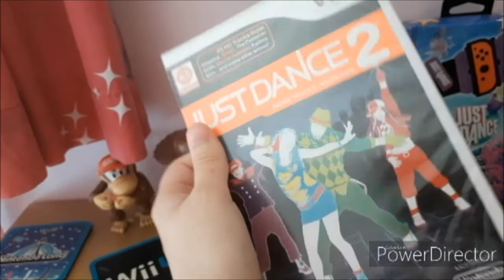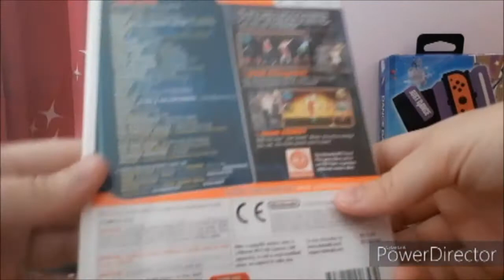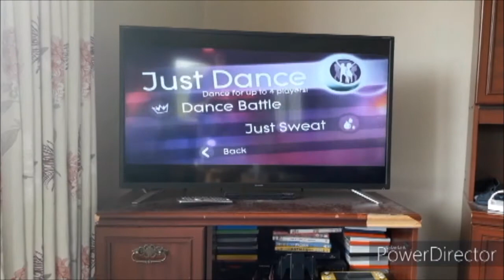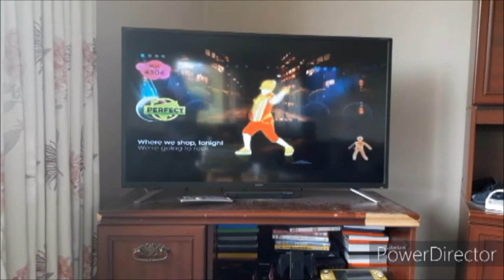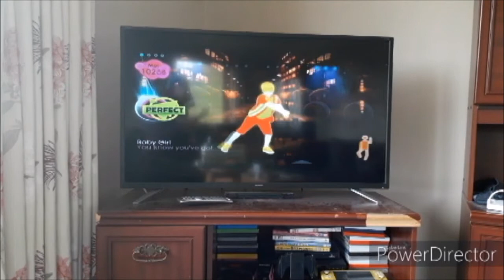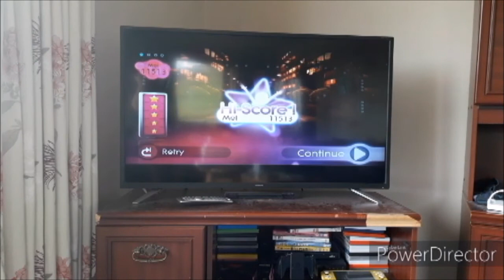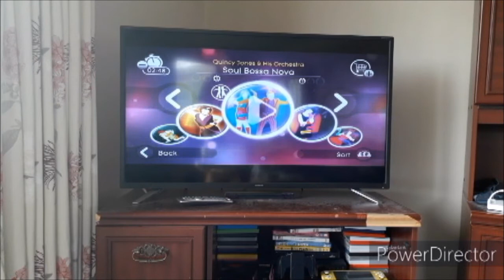Just Dance 2 unboxing